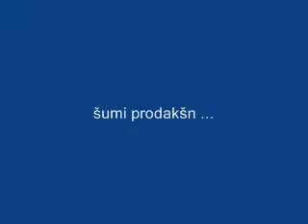2008-10-25,26 scuba Krk Cres DPS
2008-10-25,26  scuba Krk Cres DPS